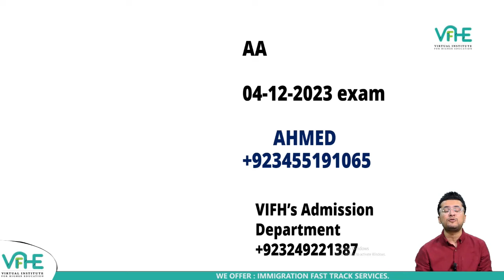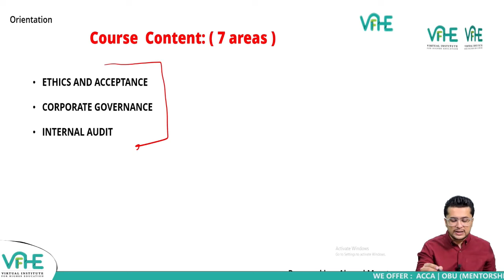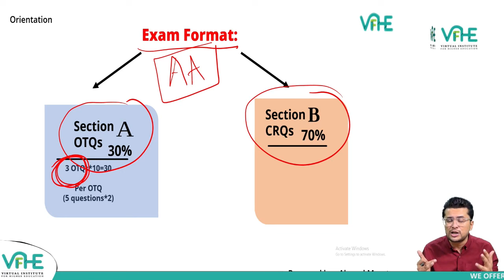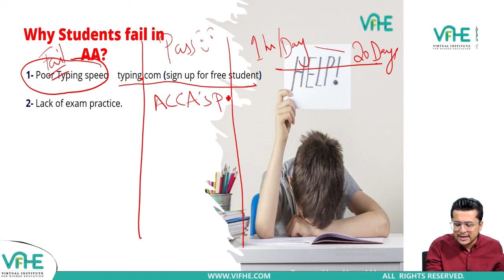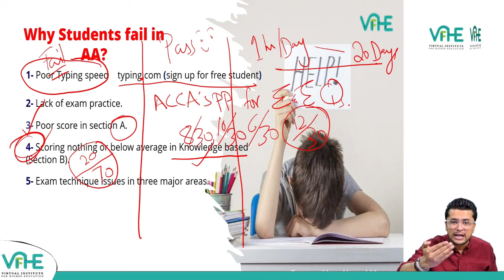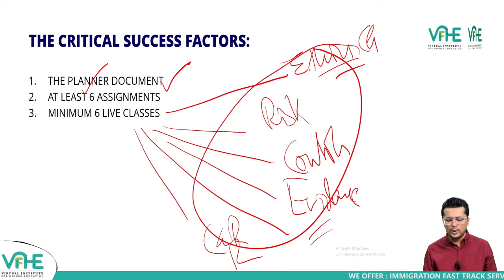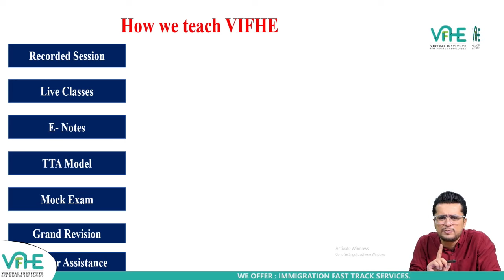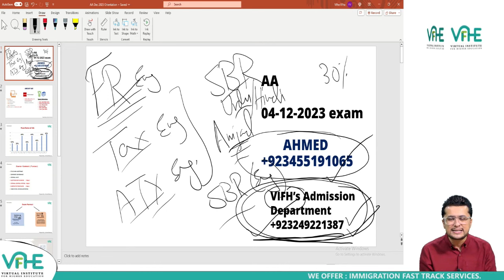Audit And Assurance Orientation | Ahmed Mumtaz | Attempt Dec'23 | VIFHE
In this comprehensive video, Ahmed Mumtaz will be your guide, diving into the Audit And Assurance course syllabus, sharing proven study strategies, and providing insights into his teaching approach. Get ready to embark on your ACCA journey with confidence!

Don't miss out on this invaluable opportunity to kickstart your ACCA ambitions with Ahmed Mumtaz and VIFHE. 🚀🎓

Join VIFHE's Global Groups

FA2

MA1 & MA2

BT (F1)

MA (F2)

FA (F3)

LW (F4)

PM (F5)

TX (F6)

FR (F7)

AA (F8)

FM (F9)

OBU (RAP)

OBU (RAP)

OBU (RAP)

SBL

SBR

APM

AFM

ATX

AAA

CFA

IFRS